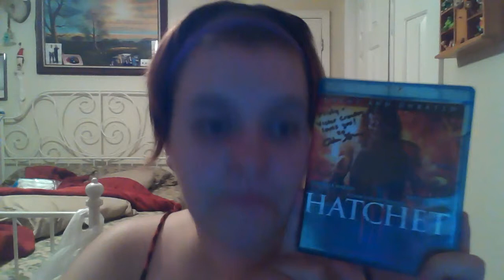Hatchet 3 Movie Review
" A search and recovery team heads into the haunted swamp to pick up the pieces and Marybeth learns the secret to ending the voodoo curse that has left Victor Crowley haunting and terrorizing Honey Island Swamp for decades."